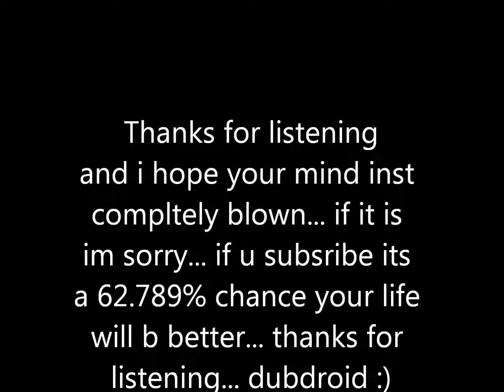Alienation by DubDroid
Just saying that it is supposed to sound staticy... this is what is called 'Dirty Dubstep'... i hope you enjoy my music as much as i do and please follow and subscribe :)